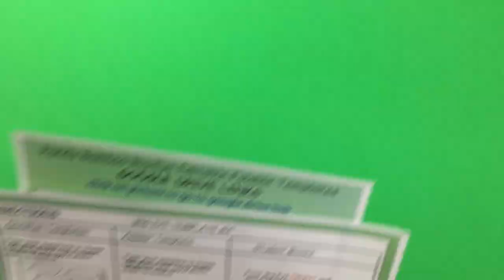Big Eye Foldable Templates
Teachers are making their own engaging foldables with this 6 pack bundle of templates. Students love working on Big Eyes due to their rotating design and fold-up answer flaps.